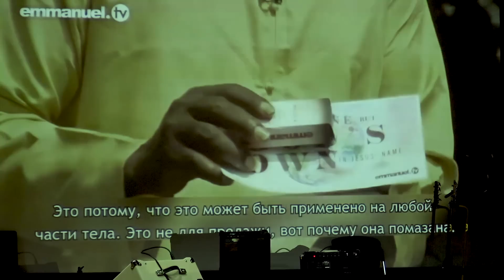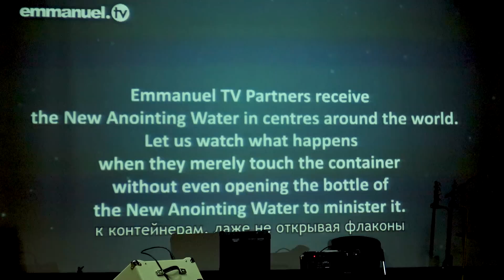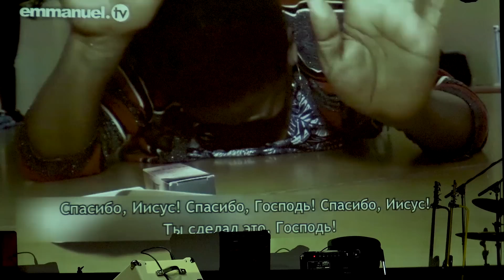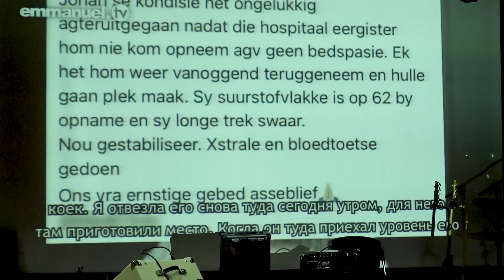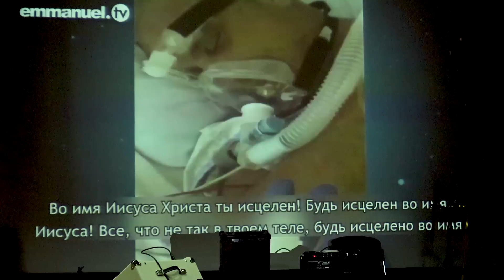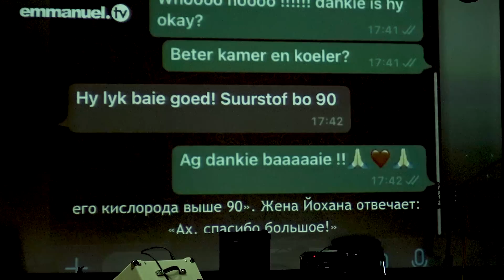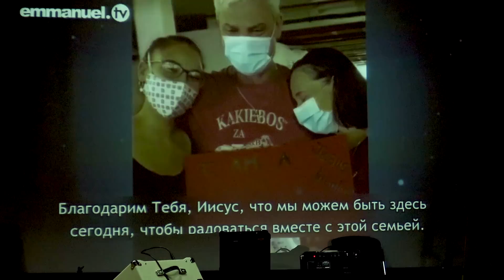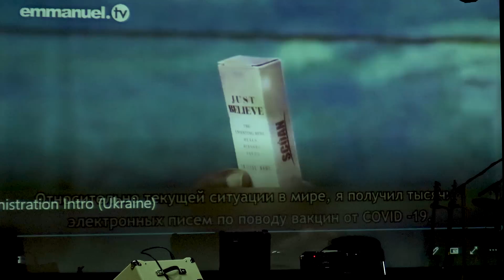Служение помазанной водой от пророка ТБ Джошуа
В церкви "Благословение Отца" посланники провели служение помазанной водой от пророка ТБ Джошуа. Отрывок онлайн служения «Прими исцеление и свободу» 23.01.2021

МЫ ХОТИМ ВАМ ПОМОЧЬ
Если вы нуждаетесь в том, чтобы Бог изменил вашу жизнь и дал вам свободу от вредных привычек, исцелил вашу душу и тело, принес прорыв во все ваши дела, свяжитесь с нами. На нашем сайте есть много хороших ресурсов, которые должны помочь вам. Адрес сайта

ВАШЕ СВИДЕТЕЛЬСТВО
Если после посещения нашей церкви или просмотра наших видео вы (или ваши знакомые) получили исцеление, освобождение, чудо или прорыв, пожалуйста, сообщите нам об этом. Вы можете позвонить нам ( , , отправить свидетельство на наш e-mail  или написать прямо в комментарии под этим видео.

О ЦЕРКВИ
Христианская церковь «Благословение Отца» известна по всему миру, как место чудес, где исцеляются люди, изгоняются демоны, приходит прорыв и жизни людей изменяются. Люди со всего мира приезжают, чтобы посетить служения и конференции церкви «Благословение Отца» и получить чудо от Господа. Контакты церкви